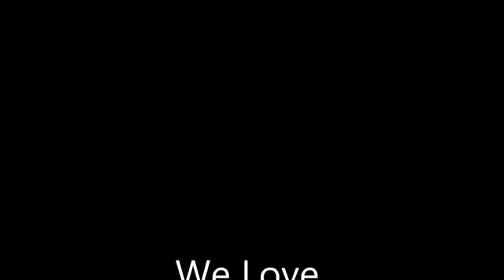Madison Star Moon - Interview With a Death Tower Whistleblower Part 2